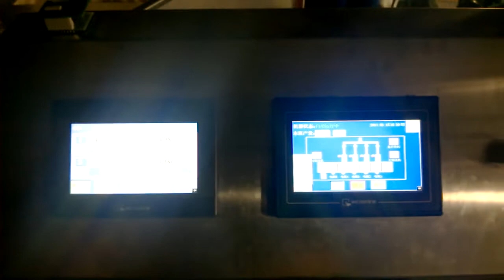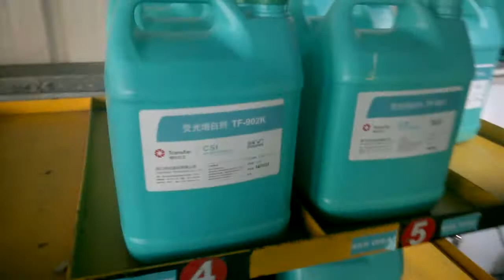Automatic barrel filling machine for chemical liquid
This is automatic filling line for chemical liquid.